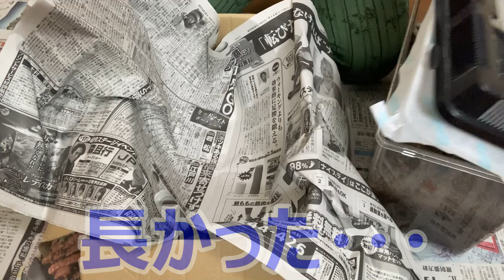一年以上待ちわびたヘラクレスオオカブトが遂に羽化しました!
一年以上前にペットショップの幼虫くじで当たったヘラクレス・ヘラクレスが遂に羽化しました!
初めて触ってみたんですが、やっぱり力強いっす!最強の昆虫っす!!!
けどぼんしゅーるはオオクワガタが好きですwww

オープニング：パステルハウス
メインテーマ：のんびり探検
エンディングテーマ：popでかわいいダンス曲